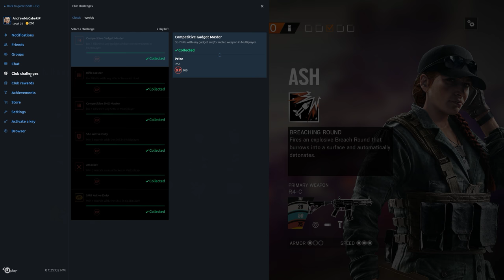Rainbow Six Siege + Part 1877 + Presidential Plane TDM Bomb + Operation Chimera pcgaming crew